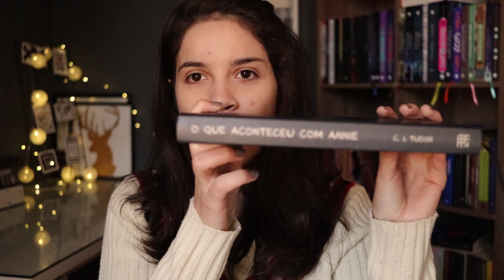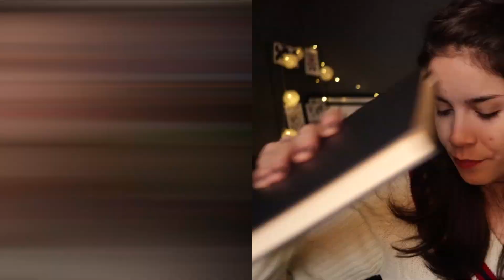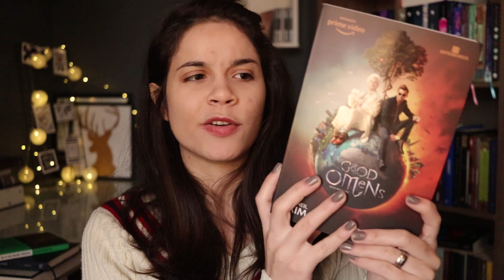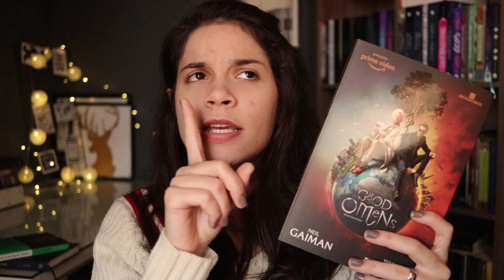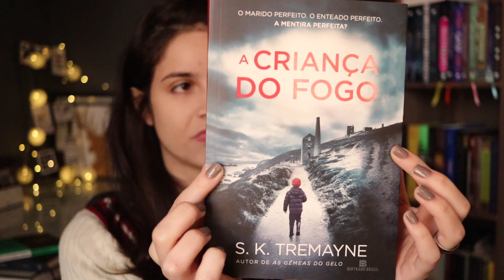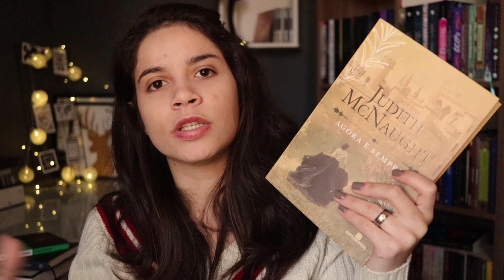LIVROS LIDOS E RECEBIDOS DE MAIO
Vídeo sobre os livros lidos e recebidos de Maio!

Livros mencionados
Os Miseráveis
O Que Aconteceu Com Annie
Se a Rua Beale Falasse
36 Perguntas Que Mudaram o Que eu Sinto Por Você
Good Omens
A Criança do Fogo
Agora e Sempre
A Amante
S. Bernardo

CAIXA POSTAL
Reniére Pimentel
Caixa Postal 5011
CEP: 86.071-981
Londrina - PR